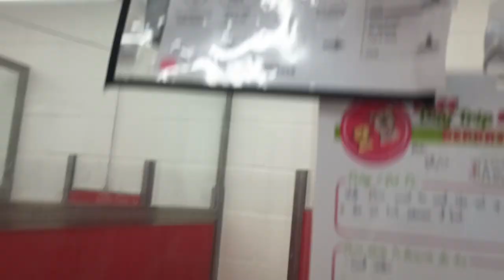Eloise 3y A815438 kennel 39 pod 2 PACC shelter she was amped by play but loving lady calmed by&by625